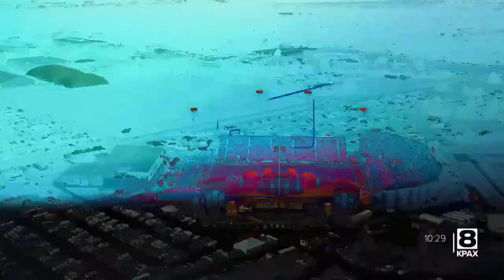Bobcat Replay vs. Idaho State (October 8, 2022)